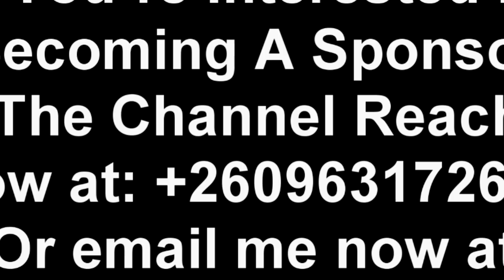Because of Incompetence & Corruption of The UPND Government We Have Medicine & Medical Supplies Cris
Because of Incompetence & Corruption of The UPND Government We Have Medicine & Medical Supplies Crisis; Tayali